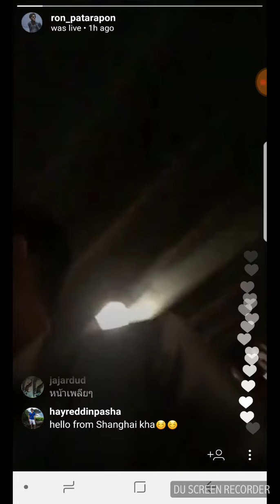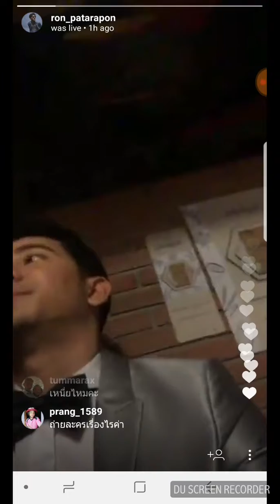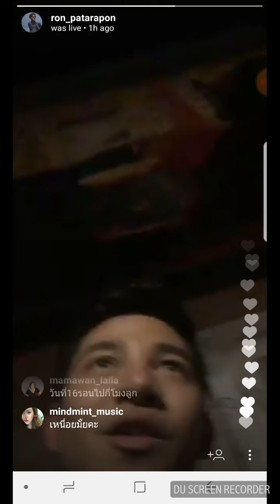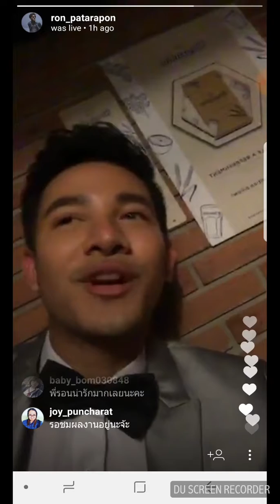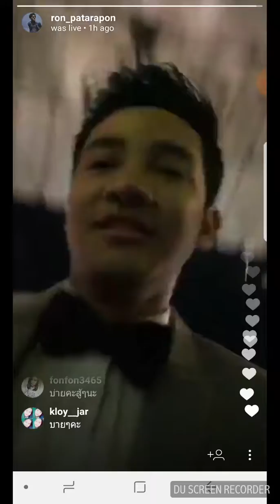รอน เอเอฟ5 live ไอจีขณะถ่ายละครหลงไฟ 130760